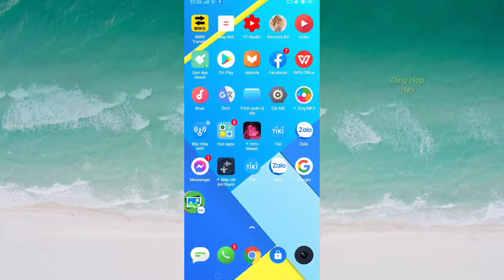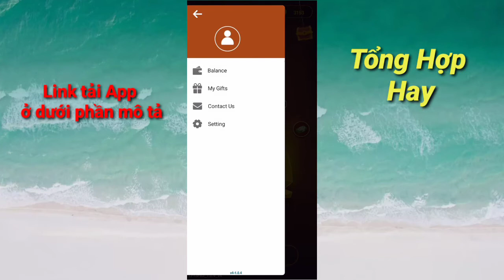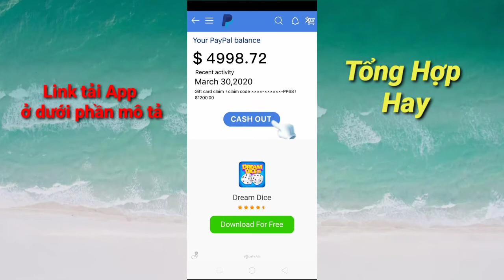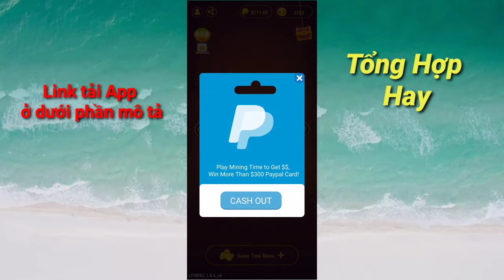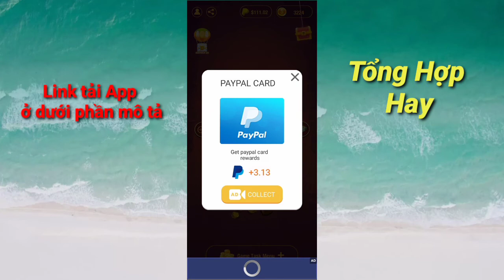App Mới Đào Vàng Ngày Kiếm 100 Đô = 2Triệu Ngon Nhất Trên Điện Thoại